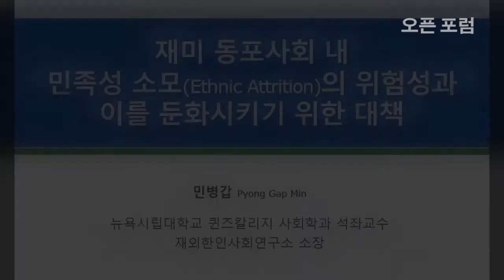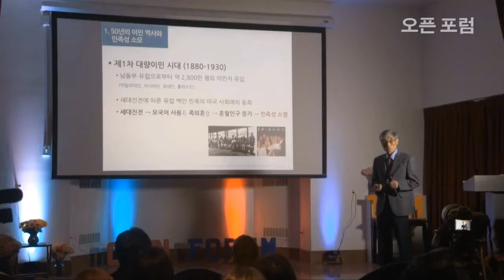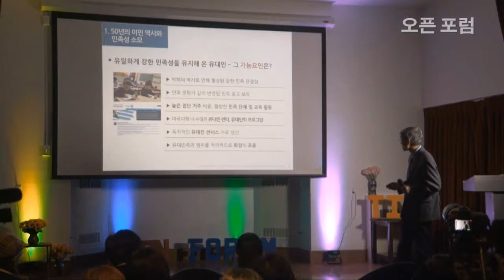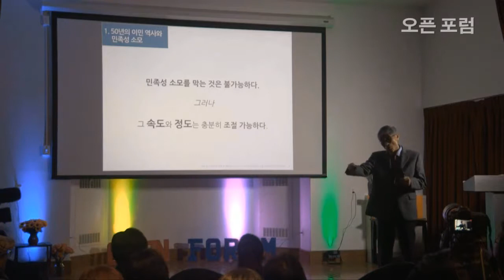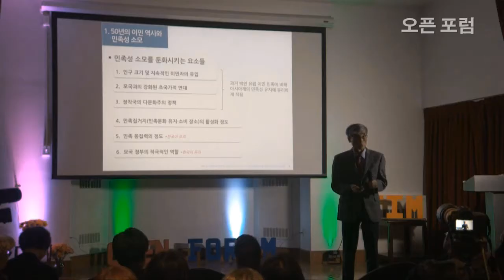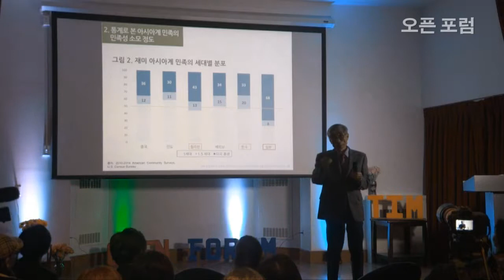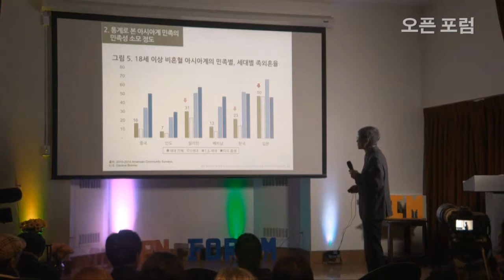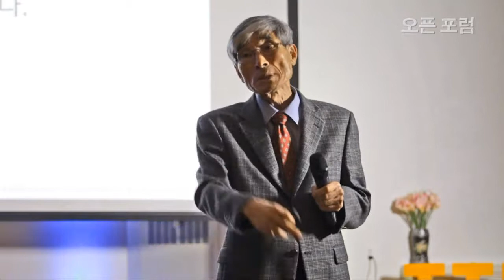미주 한인 이민자 흐름과 민족성 소모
오픈 포럼 여섯번째 이야기

주제: 미주 한인 이민자 흐름과 민족성 소모

사회: 차주범(민권센터 선임 컨설턴트)

패널: 민병갑(퀸즈 칼리지 사회학과 교수), 조동호(퀸즈 칼리지 사회학과 교수), 김광석(KCS 회장)